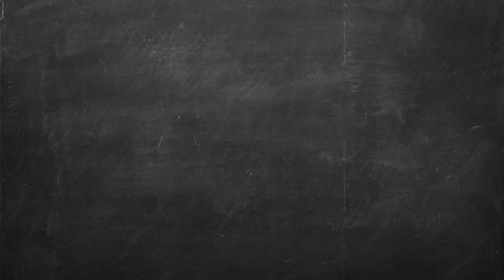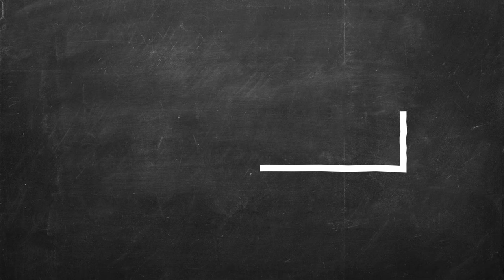Breaking Bad - Deep Dive - Jesse's Shirt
There is a special story behind Jesse's Shirt in Breaking Bad S5E15...